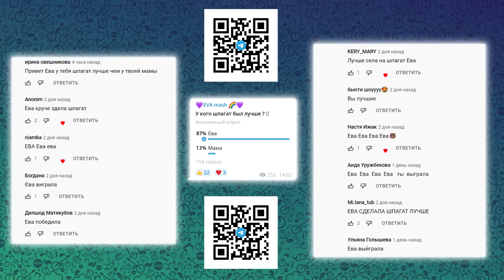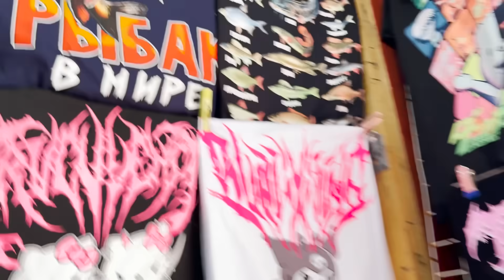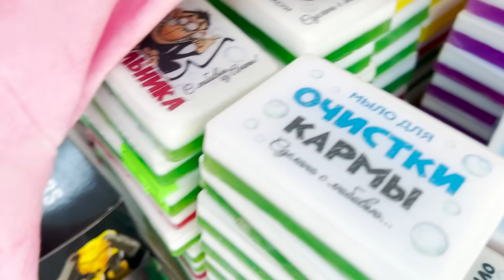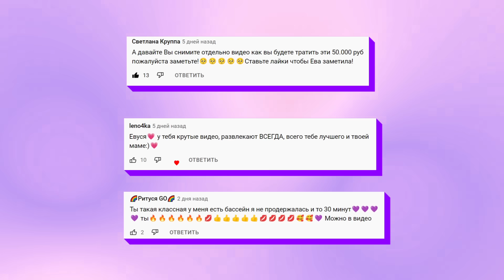ВЛОГ. КУПИЛА ТРЕНДЫ ЭТОГО ЛЕТА // EVA mash